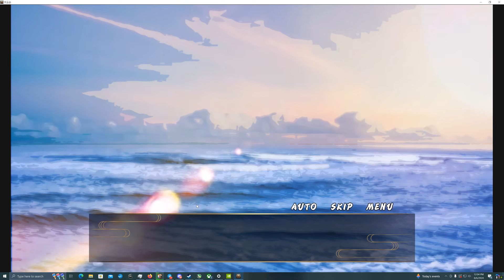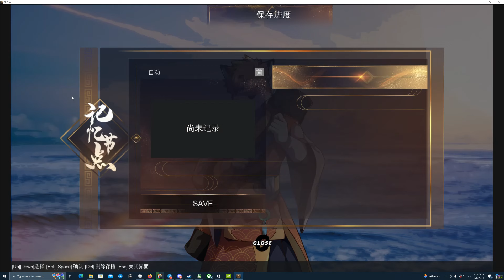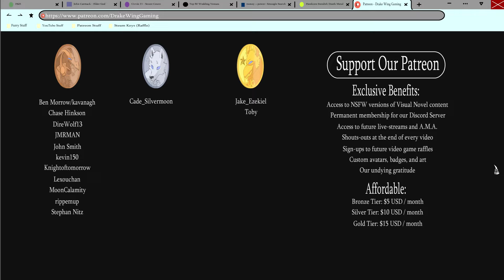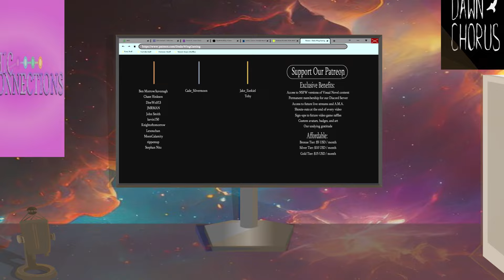A Foxy Historian- Tian He Hui #3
Tex's foxy friend gives him a brief retelling of the recent history of the empire and the rise of the new emperor in a new episode of Tian He Hui!